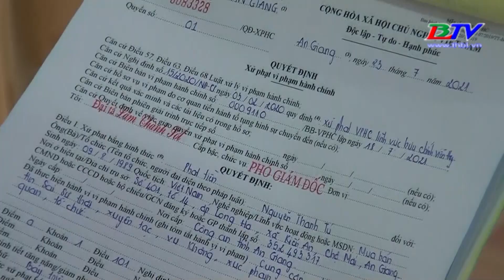An Giang: Bị phạt hơn 7 triệu vì đăng tin xúc phạm công an.